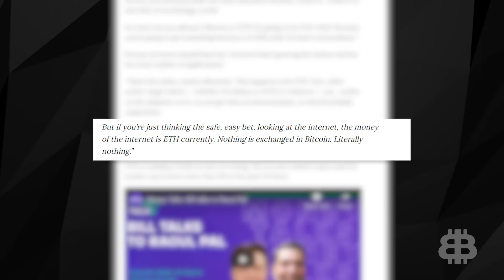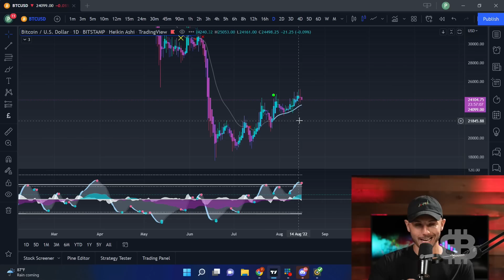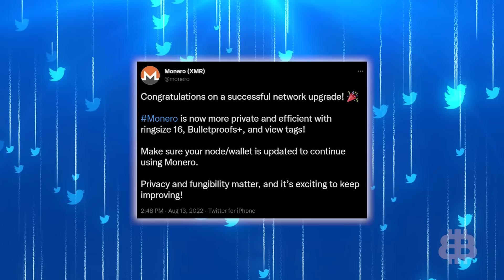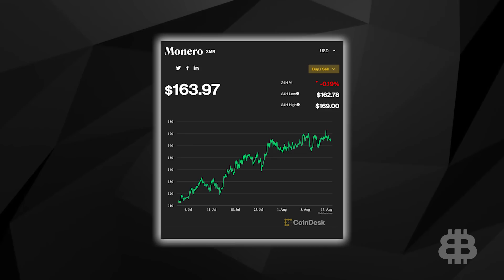Critical Altcoin Signal! (Bitcoin Weakness Exposed?)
In your nightly crypto news wrap-up, we bring you the top crypto stories. Real Vision CEO, Raoul Pal, believes that Ethereum is the best move in crypto…Privacy coin, Monero hard forks to add extra privacy and unfortunately Polkadot’s DeFi project, Acala, was hacked causing their native stablecoin to collapse to zero.

What We Discuss:
0:00 Intro
0:23 All Eyes on Ethereum
2:11 Market Watch
3:07 Monero Hard Fork
4:15 Acala Depeg